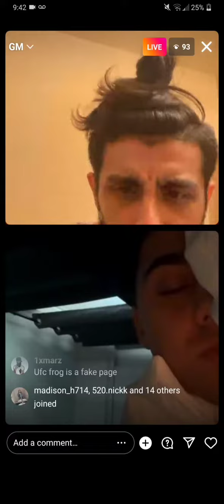Greenhatguy and Trap talking then 954enzo pops in while asleep ..